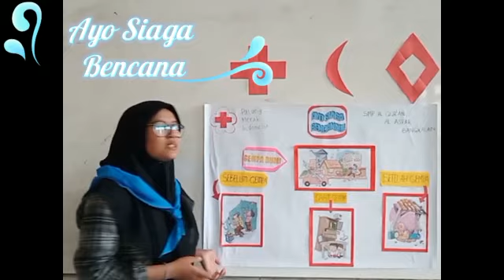02 3 PMR SMP Al Quran Al Asrar NotAcount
HUT PMI ke 77 PMR SMP Al-Qur'an Al-Asror